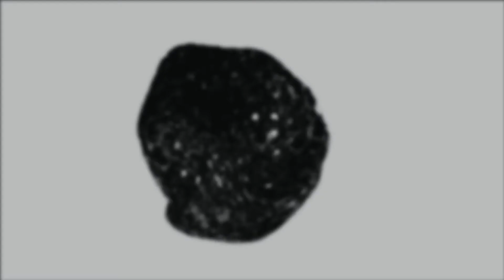Mrmarlega & Bunny Meme compilation @Rakazone gaming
Keep watching for the more funny video